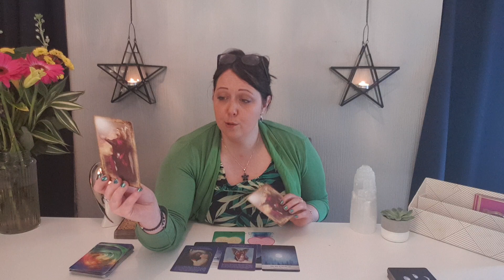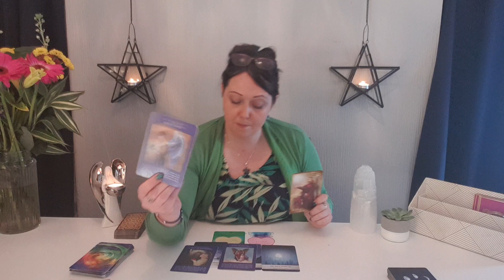GEMINI ⭐ Love & General Tarot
Generic week ahead general and love tarot card reading for sun, moon & rising.

Much love,
Jodie x

Would you like to buy me a cup of tea? x